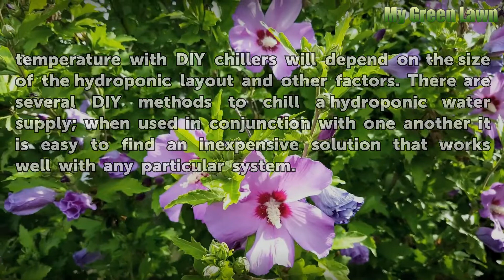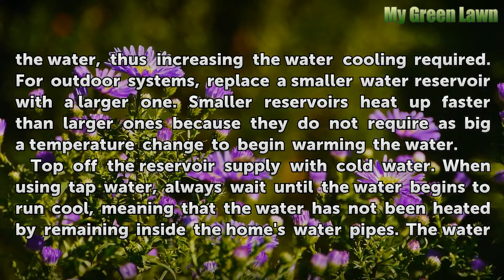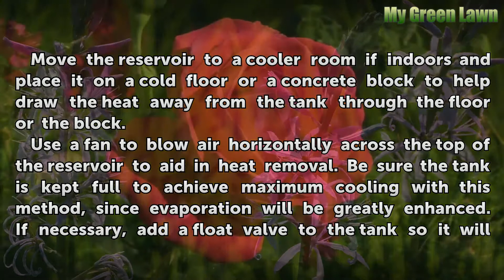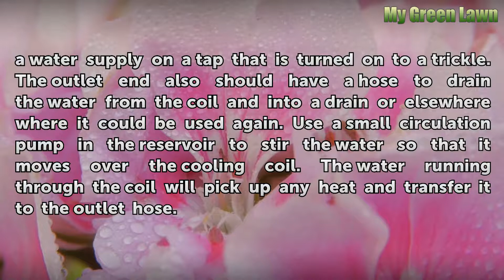DIY: Hydroponic Water Chillers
DIY: Hydroponic Water Chillers. Keeping the root zone temperature in a hydroponic garden at 68 degrees Fahrenheit or less while the air temperature is 75 degrees Fahrenheit or higher will allow for maximum growth of plants in the system. This slight temperature offset also helps keep plant health problems to a minimum. To accomplish this, keep the...

Table of contents DIY: Hydroponic Water Chillers
Things You'll Need 01:01
Tips & Warnings 03:39